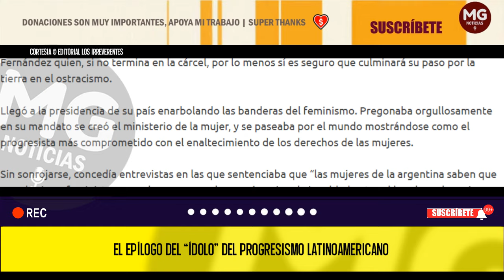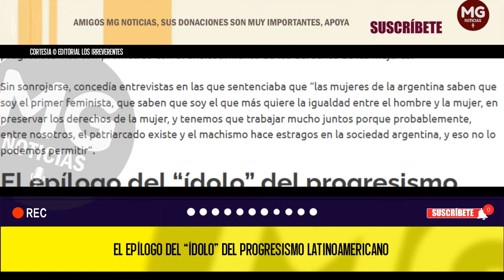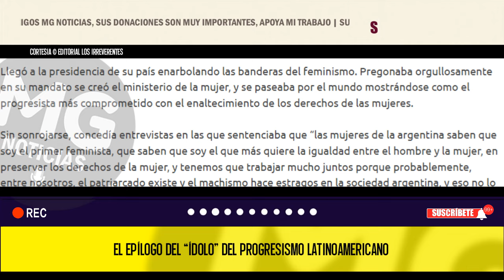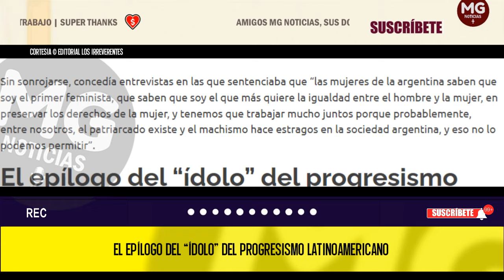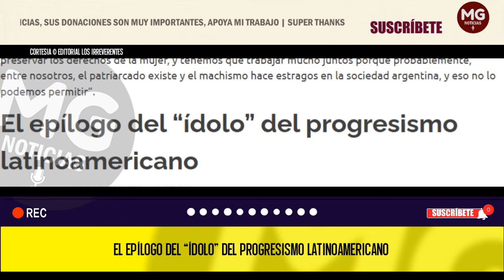EL EPÍLOGO DEL "ÍDOLO" DEL PROGRESISMO LATINOAMERICANO 🔴 Editorial Los Irreverentes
Como si fuera un castillo de naipes cayó el emporio del mediocre expresidente argentino Alberto Fernández quien, si no termina en la cárcel, por lo menos sí es seguro que culminará su paso por la tierra en el ostracismo.